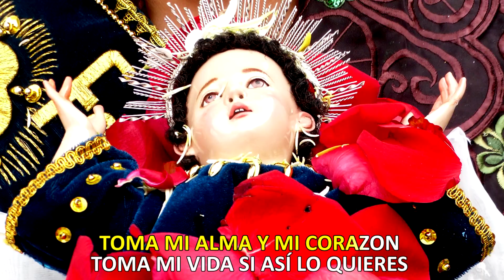Mamita Candelaria | Puno | Vive Candelaria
Embárcate en un viaje musical único con Mamita Candelaria de Raúl Castillo. Este álbum del talentoso artista invita a explorar una fusión cautivadora de tradición y modernidad. Déjate llevar por sonidos vibrantes y letras que te transportarán a mundos imaginarios.

🎶 ¡No te pierdas la oportunidad de explorar la creatividad musical de Raúl Castillo con Mamita Candelaria! Desde melodías nostálgicas hasta ritmos innovadores, este álbum es una verdadera joya que despierta los sentidos. 🌟 ¡Presiona play y déjate envolver por la maravillosa expresión artística de Raúl Castillo en cada nota de Mamita Candelaria! 🎵✨

Mamita Candelaria - Raul Castillo - 2018
Huayños Pandilleros - Lucio Avila

Letra:
Madre de todos los puneños
Mamita Candelaria
Luz de mi pecho atormentado
Flor de mi corazón
Mamita Candelaria
Traigo en mi alma un gran dolor
Y la esperanza en mi corazón
Pensar que con tan solo verte
Se irán mis pesares
Toda mi alma y mi corazón
Toda mi vida si así lo quieres
En prueba de mi fe